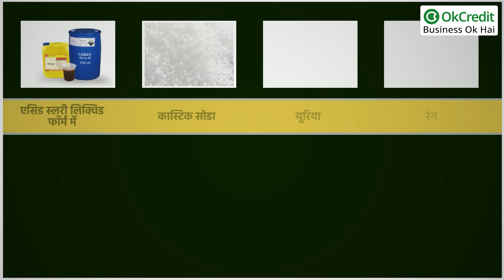Hand Wash Business | हैंड वाश बिजनेस | OkCredit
आज हम लाएं हैं एक ऐसा लो इन्वेस्टमेंट बिजनेस प्रोडक्ट जो आपके घर पर हर रोज इस्तेमाल होता है। हम बात कर रहे हैं, लिक्विड सोप या हैंड वाश की, जो डिटर्जेंट इंडस्ट्री का एक खास प्रोडक्ट है। आजकल लिक्विड सोप की डिमांड सबसे ज्यादा है। एक हैण्ड वाश की कीमत आमतौर पर किसी साधारण साबुन से बहुत ज्यादा होती है, जिससे कंपनियों को काफी मुनाफा होता है। हैण्ड वाश का बिजनेस बहुत ही कम लागत पर शुरू किया जा सकता है और इसे बहुत आसानी से बाज़ार में बेचा भी जा सकता है इसलिये ये बिजनेस बूम पर है। आइए जानते हैं की कैसे शुरू करें ये बिजनेस, लागत, मुनाफा, लाइसेंस आदि से जुड़ी सभी जानकारियां।